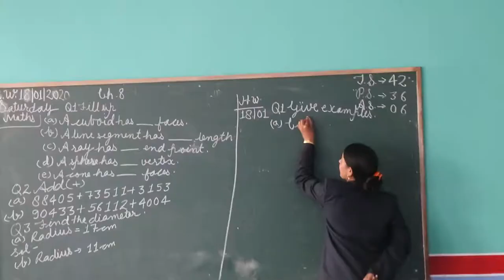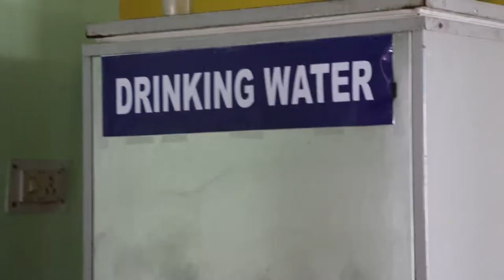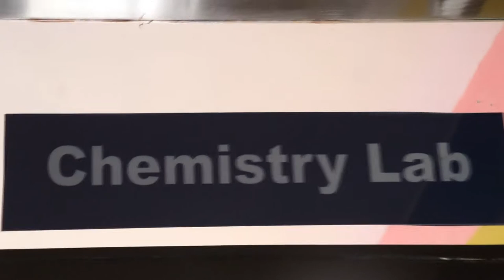Inspection Video of CBSE for Extension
Inspection of extension by CBSE Roseland School